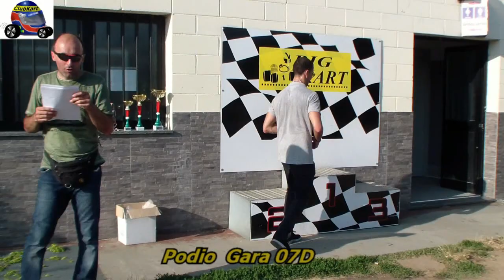Gara 07D Campionato FunKart 2017 - Rozzano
Campionato Amatoriale FunKart 2017
Gara 07D
Big Kart - Rozzano (MI)
25 Giugno 2017
Kart Sodi GT MAX Rotax 125cc 2t